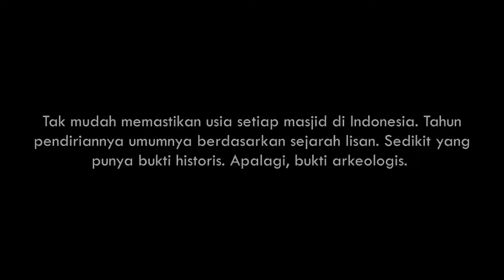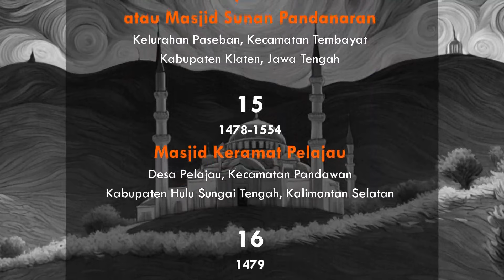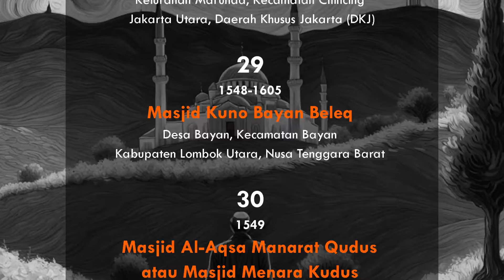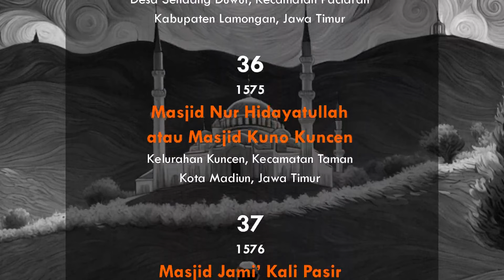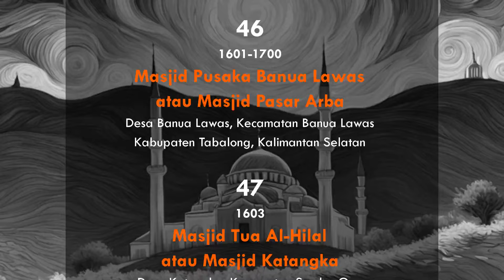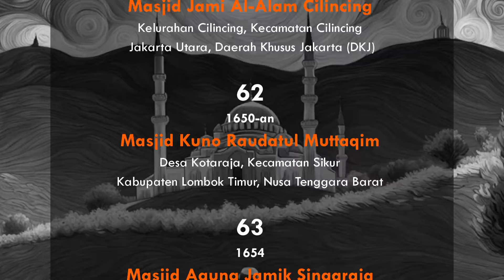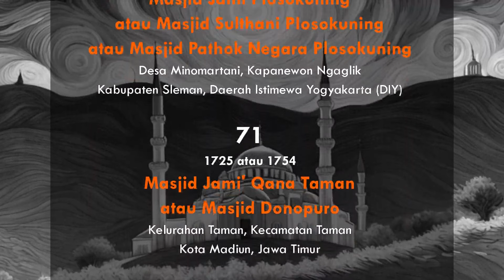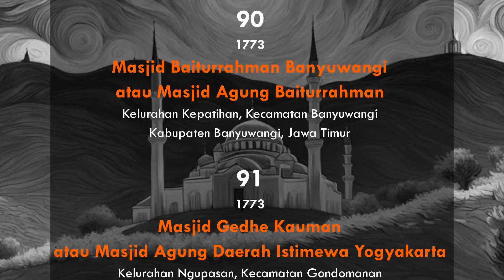SEJARAH INDONESIA: 100 MASJID TERTUA DI INDONESIA | Bale Buku Bekas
Haluuu, Sahabat Bale Buku Bekas.

Tak mudah memastikan usia setiap masjid di Indonesia. Tahun pendiriannya umumnya berdasarkan sejarah lisan. Sedikit yang punya bukti historis. Apalagi, bukti arkeologis. Data 100 masjid pada daftar ini bersumber dari berbagai tulisan, baik buku, karya ilmiah, maupun berita. Data disusun dengan urutan: nomor, tahun pembangunan, nama masjid, dan alamat. Kalau ada data yang lebih akurat, silakan tulis di komentar beserta sumbernya.

1. Masjid Raya Baiturrahman, Kota Banda Aceh
2. Masjid Syeikh Maulana Malik Ibrahim, Kabupaten Gresik
3. Masjid Jami Syekh Birawa, Kota Cirebon
4. Kuno Bondan, Kabupaten Indramayu
5. Masjid Wapauwe, Kabupaten Maluku Tengah
6. Masjid Agung Karawang, Kabupaten Karawang
7. Masjid Agung Sunan Ampel, Kota Surabaya
8. Masjid Jami Peneleh, Kota Surabaya
9. Masjid Baitul Aziz, Kabupaten Kudus
10. Masjid Jami Jagabayan, Kota Cirebon
11. Masjid Pejlagrahan, Kota Cirebon
12. Masjid Pesambangan, Kota Cirebon
13. Masjid Jami’ Gresik, Kabupaten Gresik
14. Masjid Sunan Pandanaran, Kabupaten Klaten
15. Masjid Keramat Pelajau, Kabupaten Hulu Sungai Tengah
16. Masjid Agung Demak, Kabupaten Demak
17. Masjid Agung Kasepuhan Cirebon, Kota Cirebon
18. Masjid Langgar Dalem, Kabupaten Kudus
19. Masjid Merah Panjunan, Kota Cirebon
20. Masjid Keramat Megu, Kabupaten Cirebon
21. Masjid Sultan Ternate, Kabupaten Maluku Utara
22. Masjid Jamik Sunan Giri, Kabupaten Gresik
23. Masjid Hunto Sultan Amai, Kota Gorontalo
24. Masjid Kramat Depok, Kabupaten Cirebon
25. Masjid Saka Tunggal Cikakak, Kabupaten Banyumas
26. Masjid Sultan Suriansyah, Kota Banjarmasin
27. Masjid Agung Wolio, Kota Baubau
28. Masjid Al-Alam Marunda, Jakarta Utara
29. Masjid Kuno Bayan Beleq, Kabupaten Lombok Utara
30. Masjid Menara Kudus, Kabupaten Kudus
31. Masjid Rambitan, Kabupaten Lombok Tengah
32. Masjid Kasunyatan, Kota Serang
33. Masjid Agung Banten, Kota Serang
34. Masjid Mantingan, Kabupaten Jepara
35. Masjid Sendang Duwur, Kabupaten Lamongan
36. Masjid Kuno Kuncen, Kota Madiun
37. Masjid Jami’ Kali Pasir, Kota Tangerang
38. Masjid Agung Baitul Makmur Jepara, Kabupaten Jepara
39. Masjid Gedhe Mataram, Kebupaten Bantul
40. Masjid Kuno Gunung Pujut, Kabupaten Lombok Tengah
41. Masjid Agung Cilegon, Kota Cilegon
42. Masjid Tuo Kayu Jao, Kabupaten Solok
43. Masjid Asy-Syuhada, Kota Denpasar
44. Masjid Jamik Sultan Nata, Kabupaten Sintang
45. Masjid Keramat Kaliwulu, Kabupaten Cirebon
46. Masjid Pusaka Banua Lawas, Kabupaten Tabalong
47. Masjid Katangka, Kabupaten Gowa
48. Masjid Tua Palopo, Kabupaten Luwu
49. Masjid Jami’ Indrapuri, Kabupaten Aceh Besar
50. Masjid Raya Labui, Kabupaten Pidie
51. Masjid Jami Al Muttaqin, Kabupaten Tangerang
52. Masjid Santren Bagelen, Kabupaten Purworejo
53. Masjid Jatinegara Kaum, Jakarta Timur
54. Masjid Pucok Krueng, Kabupaten Pidie Jaya
55. Masjid at-Taqwa Lerabaeng, Kabupaten Alor
56. Masjid Kiai Gede, Kabupaten Kotawaringin Barat
57. Masjid Laju, Kabupaten Sumenep
58. Masjid Pengukiran, Jakarta Barat
59. Masjid Kauman Pleret, Kabupaten Bantul
60. Masjid Pajimatan Imogiri, Kabupaten Bantul
61. Masjid Jami Al-Alam Cilincing, Jakarta Utara
62. Masjid Kuno Raudatul Muttaqim, Kabupaten Lombok Timur
63. Masjid Agung Jamik Singaraja, Kabupaten Buleleng
64. Masjid Nur Balangnipa, Kabupaten Sinjai
65. Masjid Raya Syekh Burhanuddin, Kabupaten Padang Pariaman
66. Masjid Pathok Negara Taqwa Wonokromo, Kabupaten Bantul
67. Masjid Keramat Koto Tuo, Kabupaten Kerinci
68. Masjid Raya Lima Kaum, Kabupaten Tanah Datar
69. Masjid Sawah Lio, Jakarta Barat
70. Masjid Jami Plosokuning, Kabupaten Sleman
71. Masjid Jami' Qana Taman, Kota Madiun
72. Masjid Al Mustofa, Kota Bogor
73. Masjid Agung Palembang, Kota Palembang
74. Masjid Luar Batang, Jakarta Utara
75. Masjid Tegalsari Ponorogo, Kabupaten Ponorogo
76. Masjid Agung Banyumas, Kabupaten Banyumas
77. Masjid Agung Semarang, Kota Semarang
78. Masjid Bandengan, Jakarta Barat
79. Masjid Al-Mubarok, Kabupaten Nganjuk
80. Masjid Karet, Jakarta Selatan
81. Masjid Pathok Negoro Mlangi, Kabupaten Sleman
82. Masjid Besar Kanjeng Sepuh Sidayu, Kabupaten Gresik
83. Masjid Pekojan, Jakarta Barat
84. Masjid Angke, Jakarta Barat
85.
100.Masjid Raya Ganting, Kota Padang